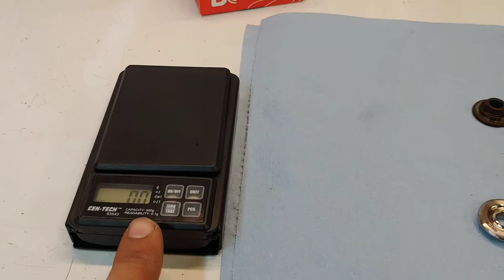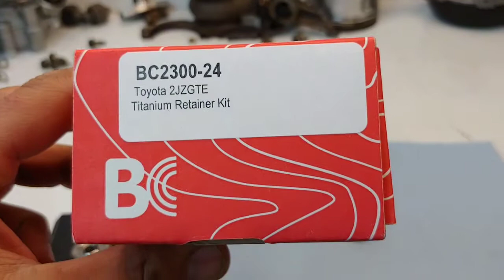Bay Area Drifting: Brian Crower Titanium Retainers Unboxing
We are proud to announce our partnership with Brian Crower! They offer high-performance engine components for most popular import and domestic applications. Their valvetrain parts are top-notch, check out the huge weight savings of their 2JZ titanium retainer versus the stock steel version.